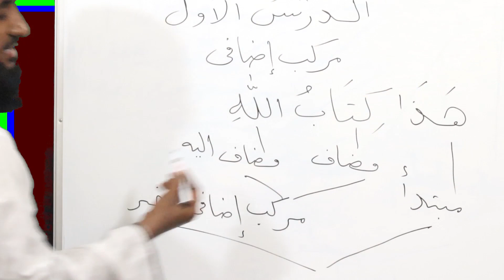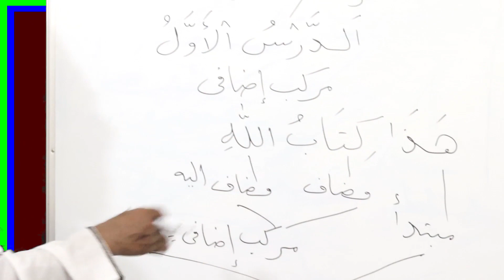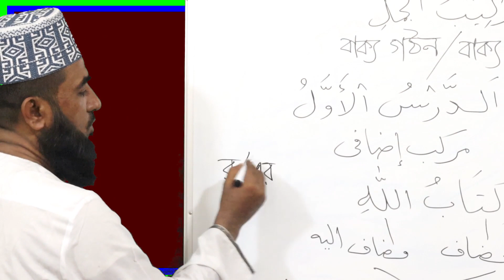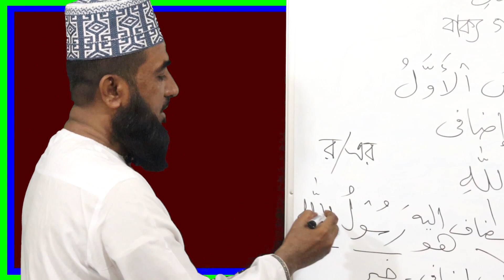tarkib, Part-01, তারকীব, تركيب, তারকীব, التركيب, সহজ পদ্ধতিতে তারকীব শিখুন, Tarkib, TMKM, TMMKM,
This video teaches you Tarkib, তারকীব,  التركيب সহজ পদ্ধতিতে তারকীব শিখুন, Learn Tarkib by easy way, TMKM, TMMKM, MILLAT, JAMEA, BEFAQ, MADRASAH, বাক্য বিশ্লেষণ, বাক্য বিন্যাস,DARUNNAZT, ARABIC, J Mofassir Tv, j mufassir tv, mufassir tv, mofassir tv,
সহজ পদ্ধতিতে আরবি ও ইংরেজি ভাষা শিখতে আমাদের সিরিজগুলো নিয়মিত দেখুন এবং আরবি ও ইংরেজি ভাষায় কথা বলা শুরু করুন:
চলমান